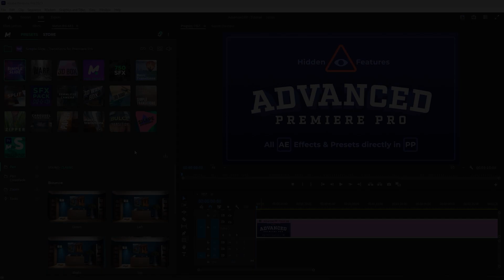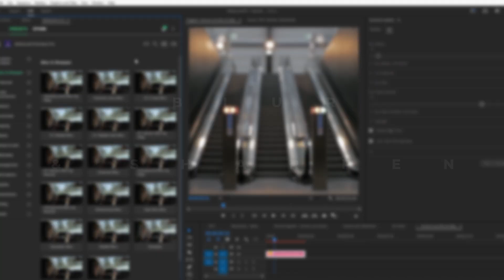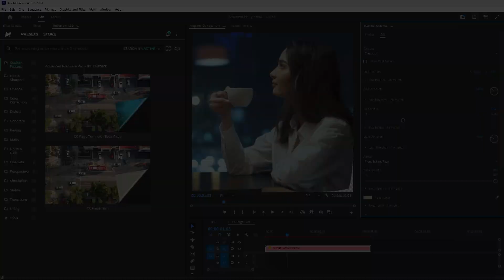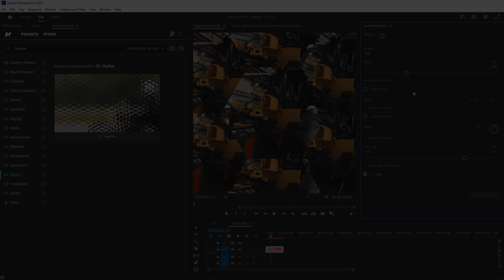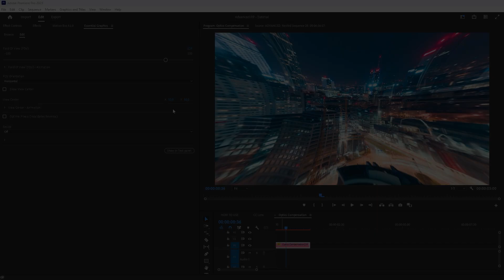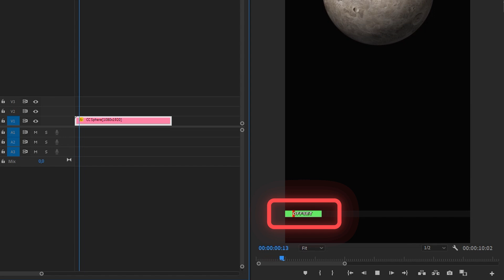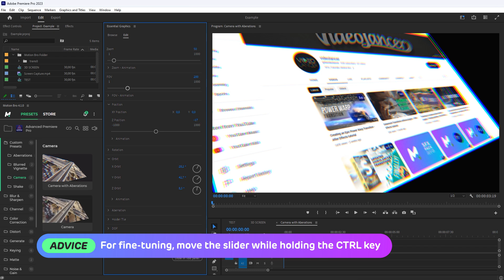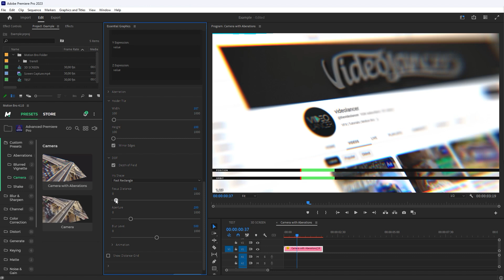FREE ADVANCED PREMIERE PRO PACK - All effects & presets from After Effects directly in Premiere Pro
*Timecodes*
0:00 - Intro
0:05 - Examples
0:43 - Install free plugin and package
1:02 - Motion Bro
1:45 - Package overview
06:54 - Applying a preset
07:13 - Customization
07:32 - Presets with map
07:54 - Keyframe animation
09:23 - Shift keyframes
10:02 - Expressions
10:46 - Practical example
13:19 - Final result
13:30 - Teaser of the next tutorial